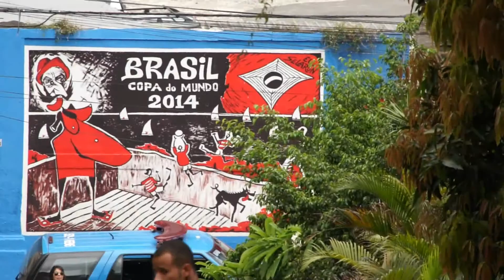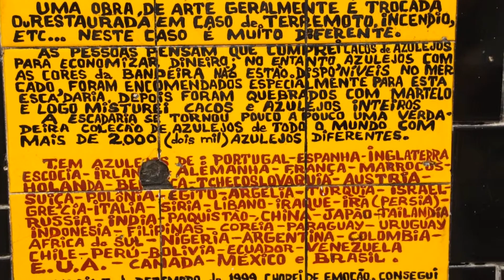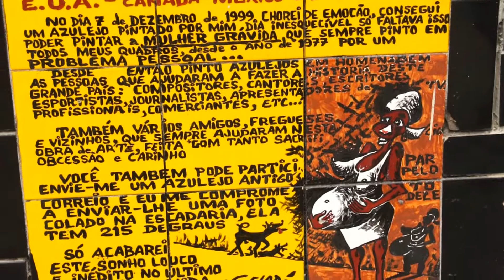ESCADARIA SELARÓN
L'escalier SELARÓN relie le quartier de Lapa au quartier Santa Teresa à Rio de Janeiro. De 1983 à 2013, le chilien Jorge Selarón a décoré cet escalier de 125 m de long et comptant 215 marches avec des mosaïques et des azulejos provenant du monde entier.